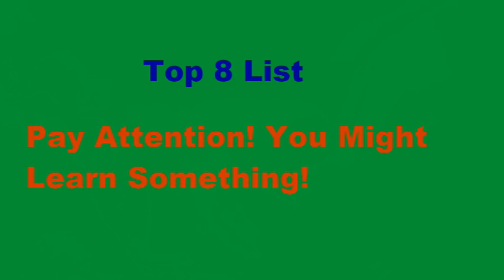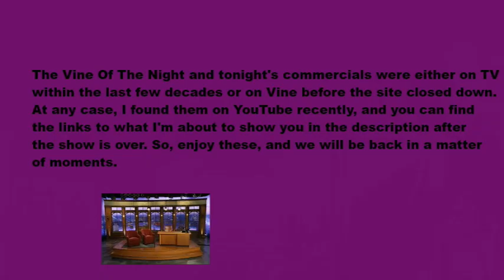Weeknight Update episode 679/2445: The KFC Fire Log Is Really Strange!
My show tonight will make you want to howl because the KFC Fire Log is really strange. The Not Ready For Late Night Players & I would like to shine the old Shoutout Spotlight on these intelligent people. Please give them some love!